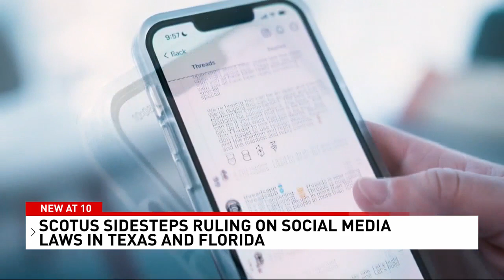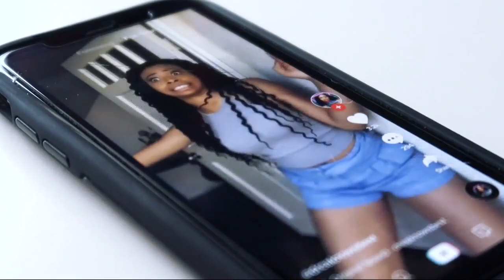Supreme Court sends Texas social media law back to appeals court for reevaluation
The U.S. Supreme Court issued its final decisions of the term on Monday, which included an opinion on a Texas law concerning how social media companies can moderate the views expressed on their platforms.